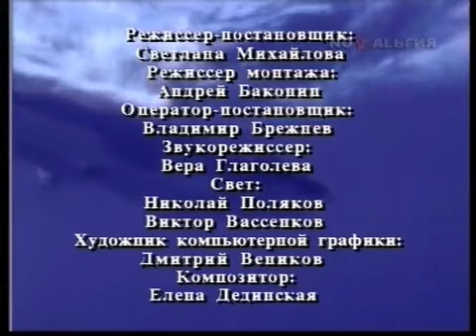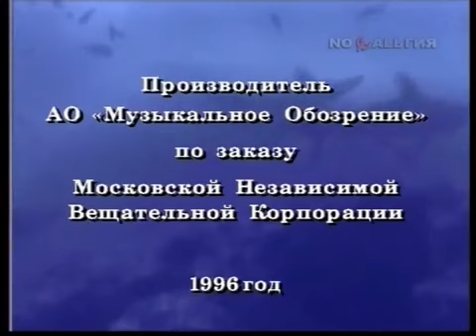ИВАНУШКИ Int. в программе "Акулы пера" [1997]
Концерты, запланированные на 27 и 28 ноября 2020 переносятся на 12 и 13 ноября 2021 года соответственно.